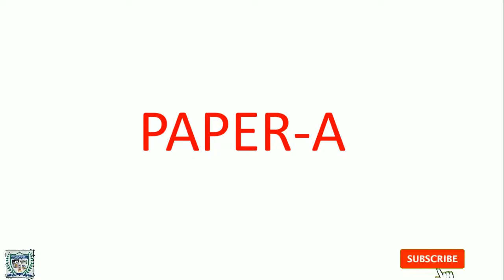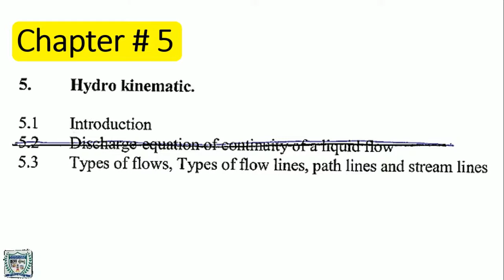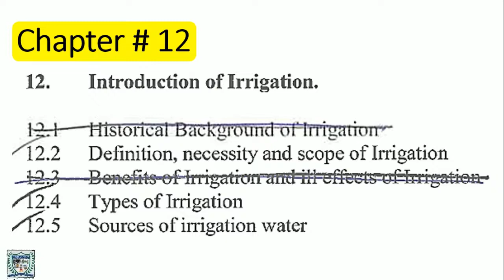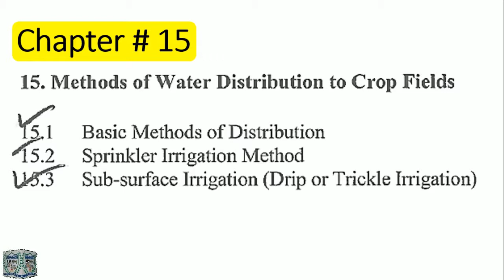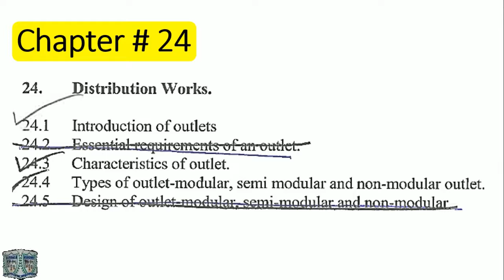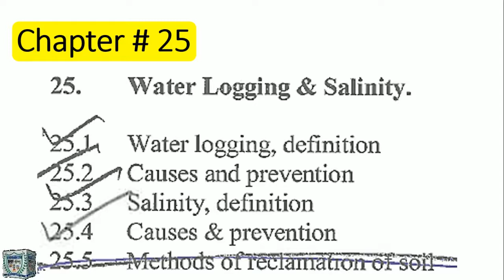CIVIL-334 || Hydraulics & Irrigation || Smart Syllabus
CIVIL THIRD YEAR

Punjab Technical & Science Academy from Lahore
Er. Muhammad Bin Jameel,